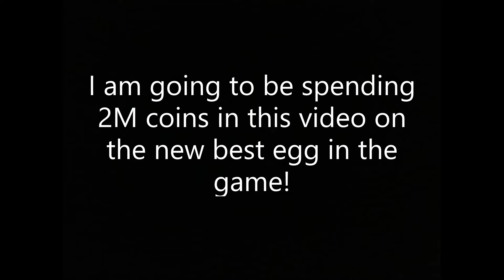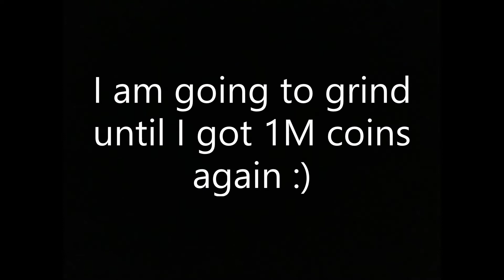Hatching In Pet Fighters Simulator!